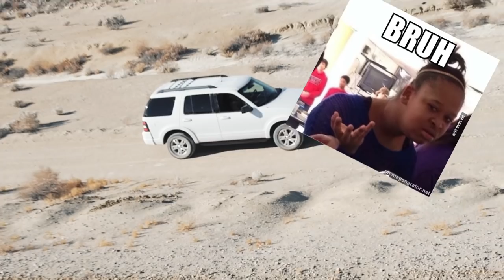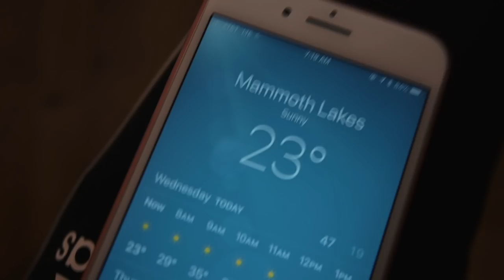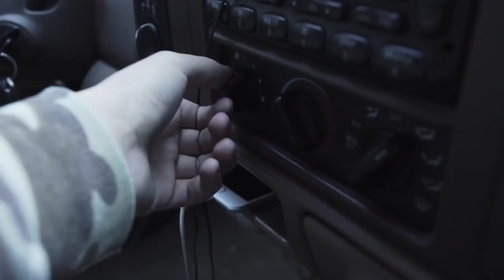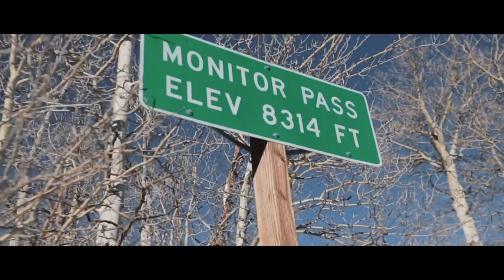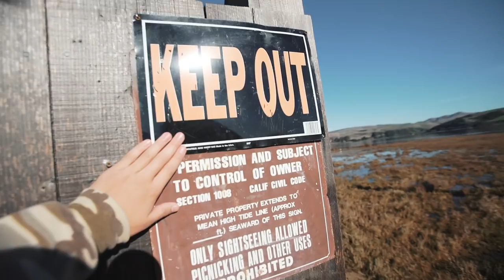THE BEST ROAD TRIP OF OUR LIVES!!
SEND FAN MAIL TO:
Zay Solis
23811 WASHINGTON AVE C110 #118

Hey guys! My name is Zay Solis and I’m an 18 year old aspiring filmmaker who creates VLOGS that contain my everyday teenage shenanigans with my friends.

FREE UBER RIDE CODE: zays164ue